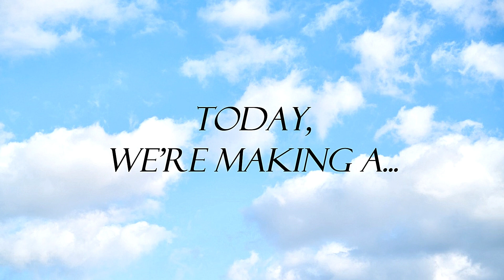Make Your Own RUBY RELAXER | Ruby Tuesday Copycat Recipe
The Ruby Relaxer at Ruby Tuesday is their signature cocktail.  Now you can make it at home with this copycat recipe.

*Ruby Relaxer Copycat Recipe:
4 oz. pineapple juice
3 oz. cranberry juice
1/2 oz. grenadine (cherry syrup)
1 oz. vodka
3/4 oz. coconut rum
3/4 oz. peach schnapps
1 orange slice

-Serve over ice.

Ruby Tuesday (in the style of The Rolling Stones) by Zoom Karaoke (sped up to 1.2)